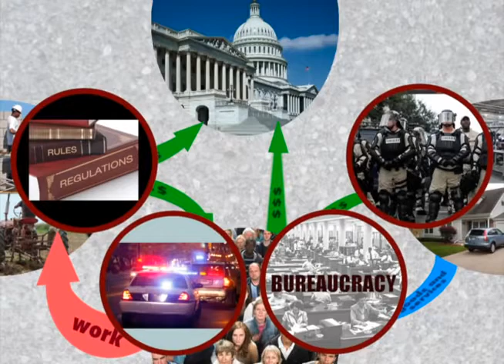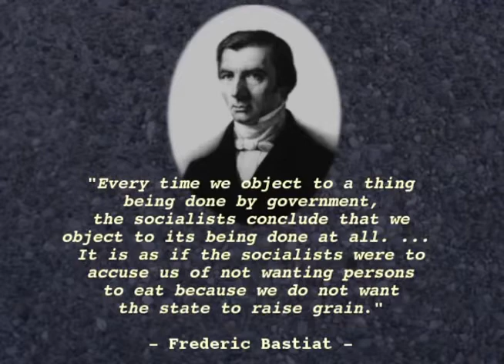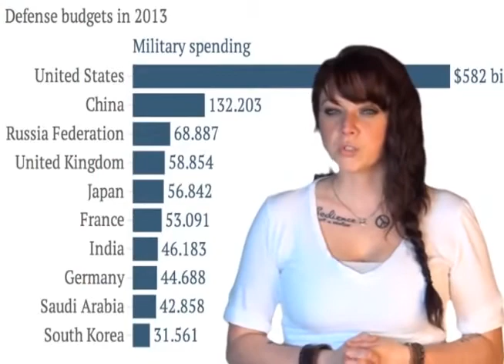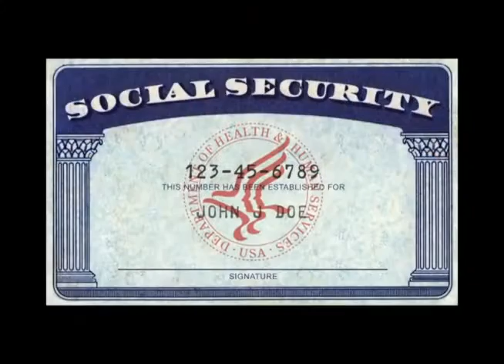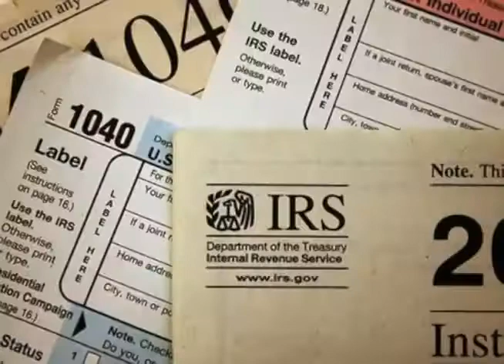The End of Oppression Part 3 Good Funding Evil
Josie the Outlaw was a great YouTube channel, but she stopped posting videos back in 2014 and just disappeared. She never finishing this 6 part series and her site is toast too.

Her videos are so good (thank you Josie), that I am going to mirror them all here so people can learn from them. This is part 3 of this set